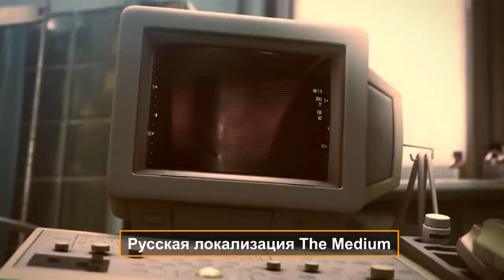Озвучка Dead Island 2, Stardew Valley, Консоль от Asus, Diablo 4, Gollum, Игровые новости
Тайм-коды:
00:00 Введение
00: 35 Русская локализация The Medium
01:09 Локализация DLC к Total War Warhammer 3
01:50 The Lord of the Rings: Gollum локализируют на…
02:39 Сталкер с RTX
03:10 Супер-успех СуперБратьев Марио
03:50 XDefiant и ее проблемы
04:38 Занимательный эксперимент над RE4: Remake
05:12 Куча новостей о Dead Island 2
06:06 Локализация Dead Island 2
06:34 Урезанная Diablo 4
07:31 Нововведения в Valheim
08:07 Выбор создателя Stardew Valley
08:47 Карма для перекупов
09:28 Новый босс в Atomic Heart
09:55 Sega купила Rovio
10:57 Успех Rooted
11:32 Игра про квиддич все таки выйдет
12:07 Серьезные проблемы Dark and Darker
13:32 Как будет работать Diablo 4 на XBOX ?
14:03 Намеки от создателей Atomic Heart
14:36 Инклюзивные дисклеймеры от Capcom
15:26 Консоль от Asus
16:02 Игра о "Чужих" от Obsidian
17:07 Ubisoft+ на XBOX
18:05 Цирк с конями
18:46 Лучи добра!